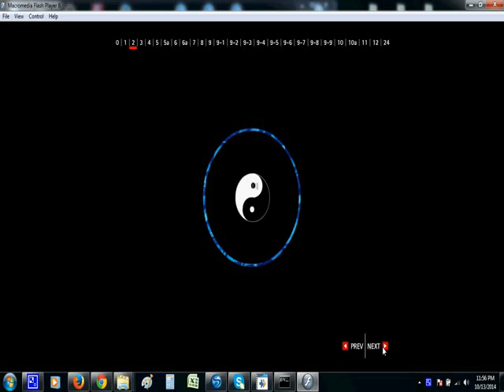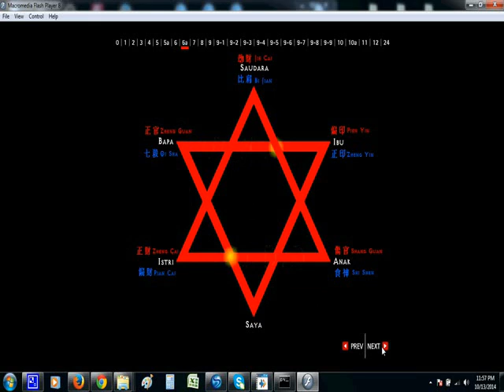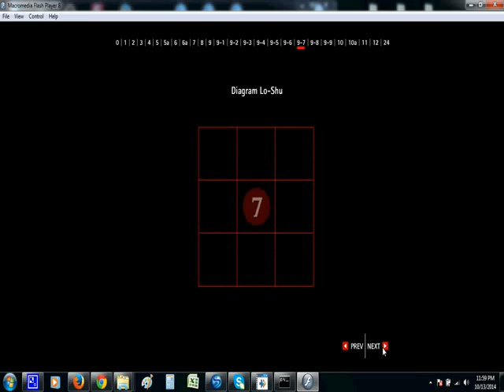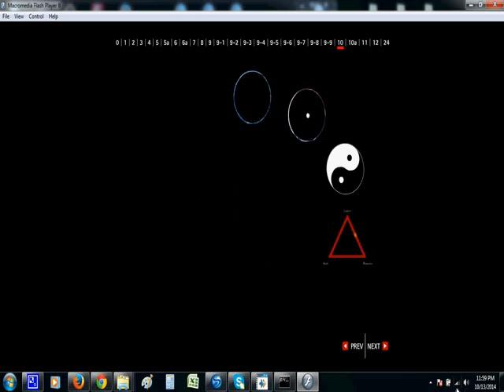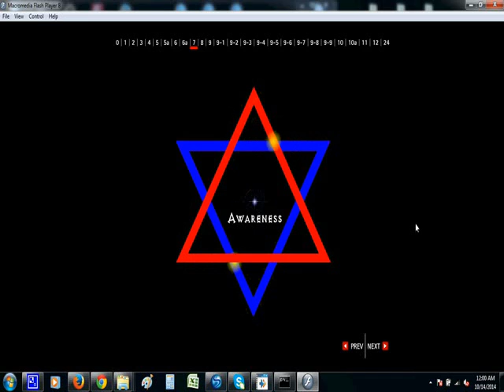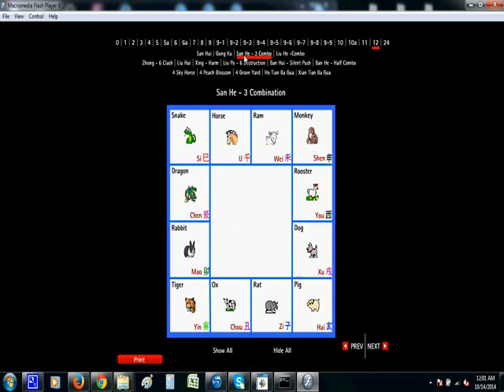0 to 9 - Fengshui numerology and understanding